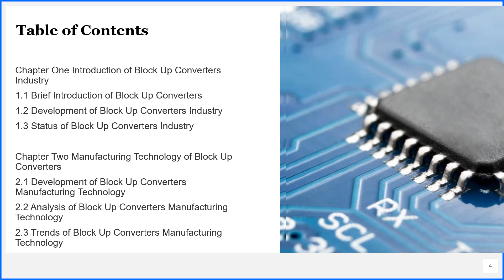Block Up Converters Market Insights 2020, Global and Chinese Analysis and Forecast to 2025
Block Up Converters Market Insights 2020, Global and Chinese Scenario is a professional and in-depth study on the current state of the global Block Up Converters industry with a focus on the Chinese market.